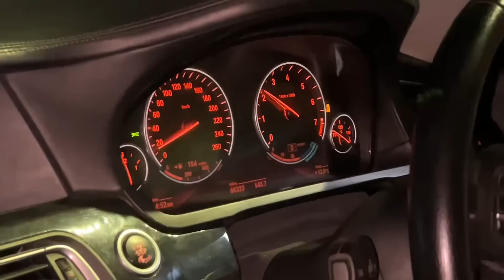Goa Phle Din Hi Mota Paisa Jeet Liya 💰 | Ep- 1